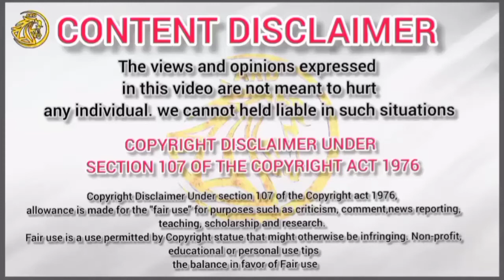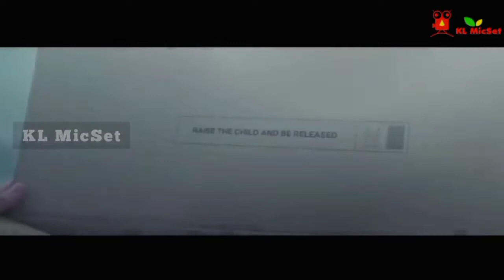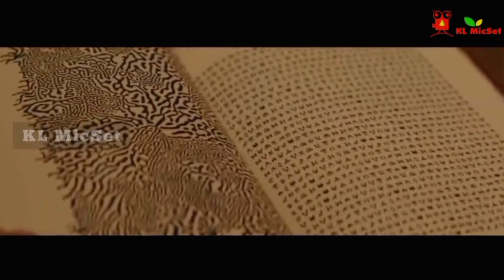Vivarium Movie Explanation In Malayalam | Vivarium 2019 Film Review @KLMicSet VoiceOver Malayalam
🎥🎞️ Vivarium
2019 ‧ Thriller/Mystery Movie Malayalam Full Story Explain By KL MicSet 📽️🎬

Vivarium Movie Explanation In Malayalam | Vivarium 2019 Film Review KL MicSet VoiceOver Malayalam

+_____ Vivarium 2019 ‧ Thriller/Mystery _____+

Movie Credits :-

Initial release: 18 May 2019
Director: Lorcan Finnegan
Starring: Imogen Poots; Jesse Eisenberg
Story by: Garret Shanley; Lorcan Finnegan

Note : - ALL THE IMAGES / PICTURES SHOWN IN THE VIDEO BELONGS TO THE RESPECTED OWNERS AND NOT ME .. I AM NOT THE OWNER OF ANY PICTURES SHOWED IN THE VIDEO !

If you still would like to remove any movie clips i have used in this video, send a email to
We have invested lot of time and effort to raise this channel. I am happy to give the revenue to you.

We explain the Hollywood Movies Like a Channels 👉🏼  Mr Movie explainer , Hollywood for Malluz , Movie Narrator ,
Movies Plug , Movies Volt , Mallu Fantasy , Fille Film , Mallu Voice Over , Malayalam Explanation , Movie Steller , Oru Kadha Sollatuma Sir , Hollywood Corner ,
Pakka Local Film , Cinemagic ,